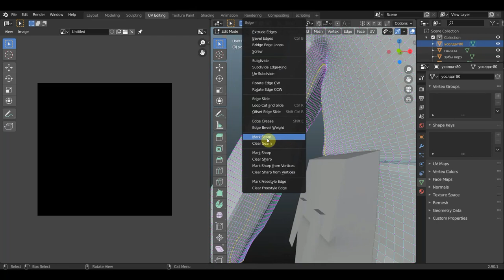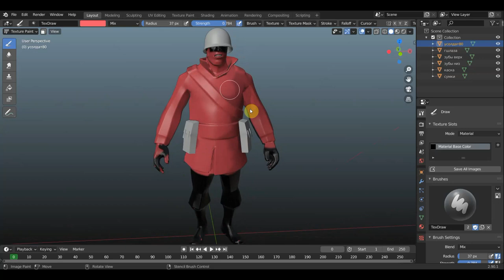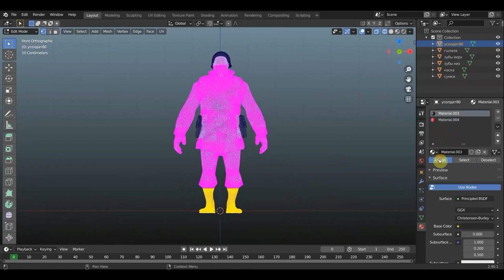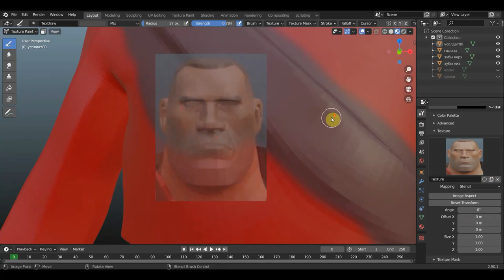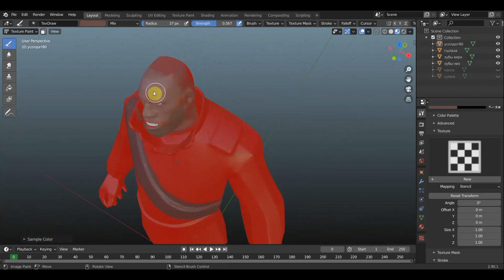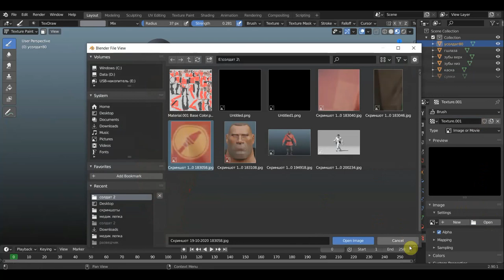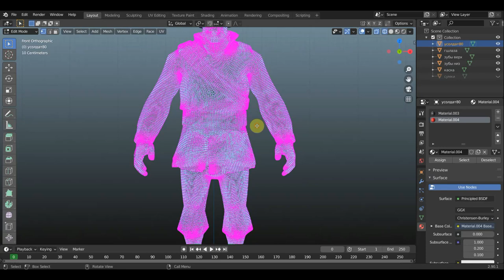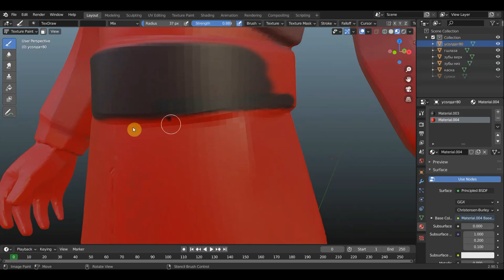BLENDER 2.90 Покраска Солдата